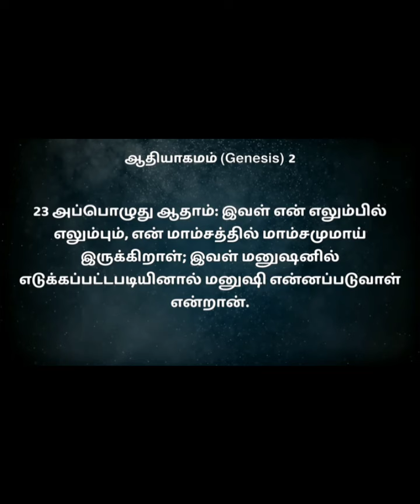தேவன் ஏன் ஆதாமுக்கு ஏற்ற துணையை உண்டாக்கினார்/ இருவரும் சேர்ந்து தேவனுடைய திட்டத்தை நிறைவேற்றுவதற்கு